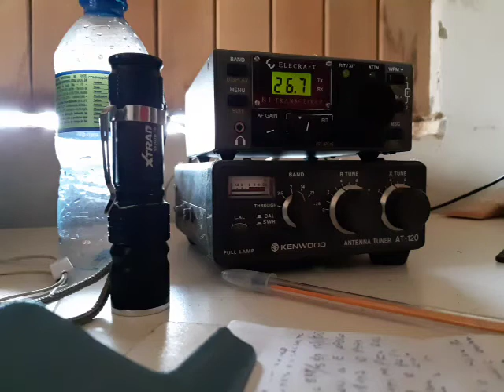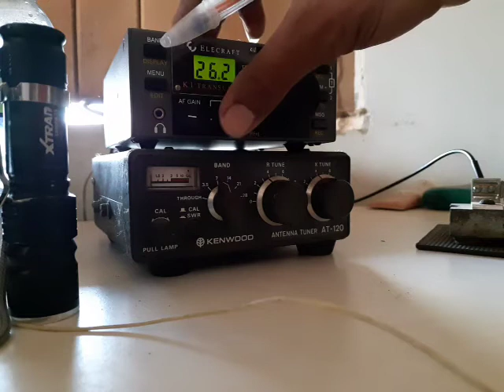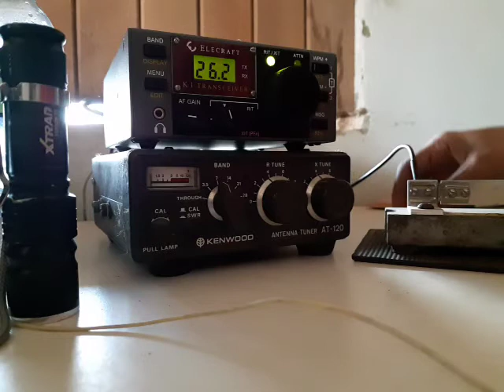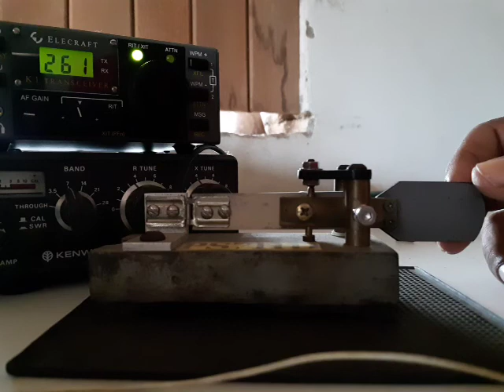QSO QRP K1 5W PS7HD X PT7ON